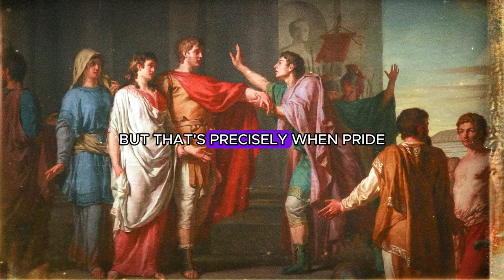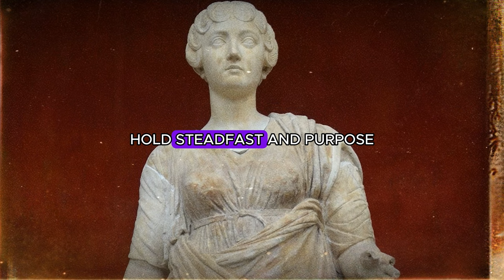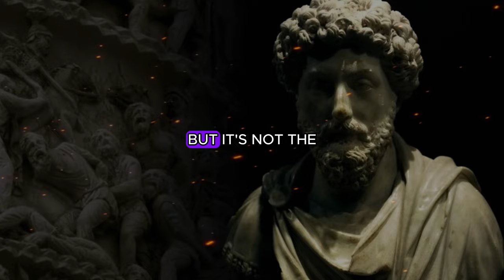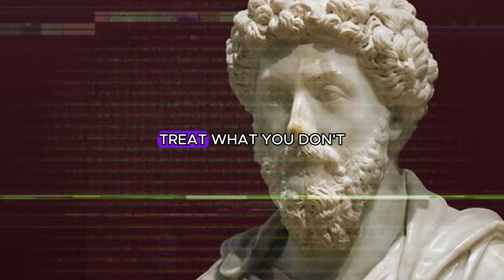The Untold Wisdom of Marcus Aurelius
Welcome to this enlightening video on the life and teachings of Marcus Aurelius, the renowned Roman emperor and philosopher. In this in-depth exploration, we delve into the profound wisdom and practical guidance offered by Marcus Aurelius, a leading figure in the Stoic evolution.
Throughout his life, Marcus Aurelius shared invaluable insights on stoicism, a philosophy that emphasizes inner peace, self-improvement, and the attainment of practical wisdom. By embracing these teachings, we can navigate the complexities of life, find solace in adversity, and cultivate a genuine sense of fulfillment.
In this captivating video, we take a deep dive into the key concepts and paths of wisdom outlined by Marcus Aurelius. Discover the transformative power of stoicism as we explore his teachings on resilience, mindfulness, and the pursuit of virtuous living.